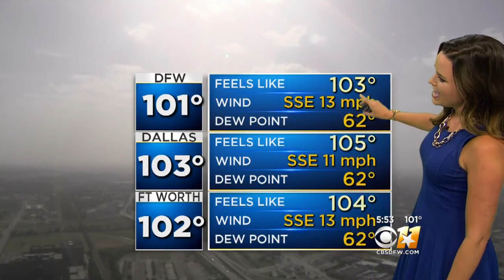Anne Elise Parks' Weather Update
Some parts of North Texas got some rain Sunday while it remained another hot day.